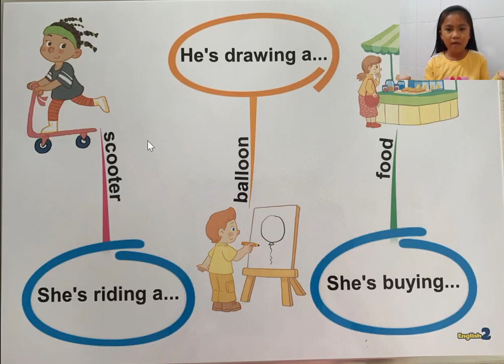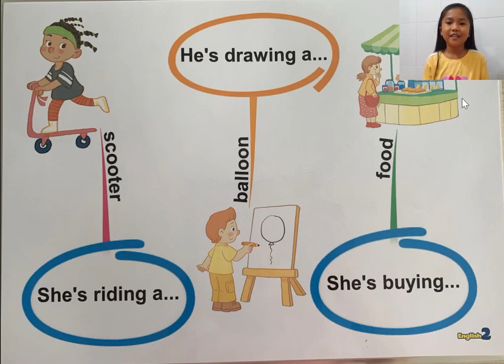SHE/HE IS DRAWING/....